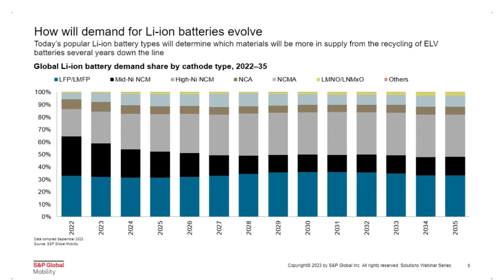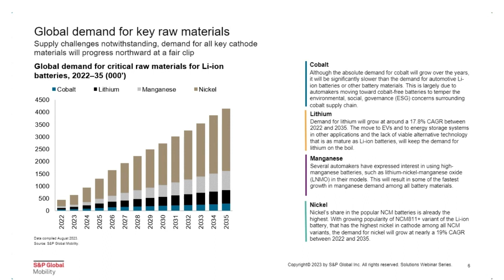New Supply Chain Dynamic: The Importance of Recycling EV Batteries & Nascent Supply Chain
Summary:
The mass adoption of pure electric vehicles has triggered a surge in demand for precious metals such as lithium, nickel and cobalt, which countries must manage responsibly. Just as lead-acid batteries have created efficient second-life supply chains around the world, there is a multi-billion-dollar opportunity surrounding the recycling, breakdown and reuse of lithium-ion batteries and their materials. In fact, in many major markets, legislation has been enacted to impose higher requirements. So, what do we know about the emerging lithium-ion battery supply chain? How big is it? How will it be built? Who can best meet the needs of automakers to deal with end-of-life batteries, if not the automakers? In this S&P Global Mobility Supply Chain & Technology webinar series, we will present the preliminary results of our global research work in four languages. Analysts will provide qualitative and anecdotal assessments of key market trends.

Speaker(s):
Eileen Wu, China Automotive Supply Chain and Automotive Technology Forecast, Senior Analyst, S&P Global Mobility